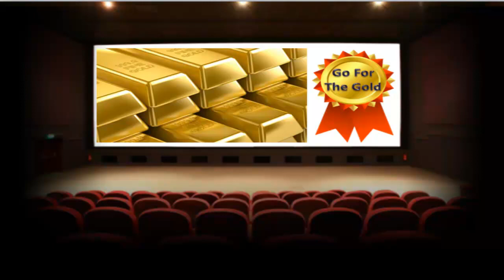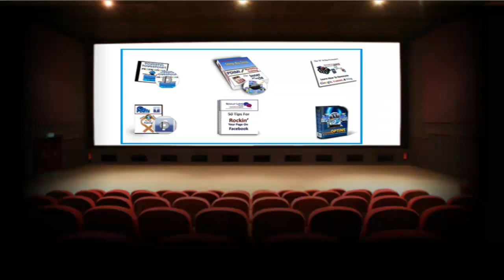Test Run For How To Be First On Google OTO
How To Be First On Google - OTO Test Run

This video is a "test run" for the How To Be First On Google One Time Only offer that will be put in the Warrior Forum later this week.

Learning how to rank first on Google is a great start to success at making money on the internet.

This training course is step by step How To Be First On Google.

If you're looking for search engine optimization help you can find it at any of my YouTube channels along with other internet and network marketing training.

Learning how to rank first on Google is a great step to making money on the internet and search engine optimization means a lot of free traffic to your website.